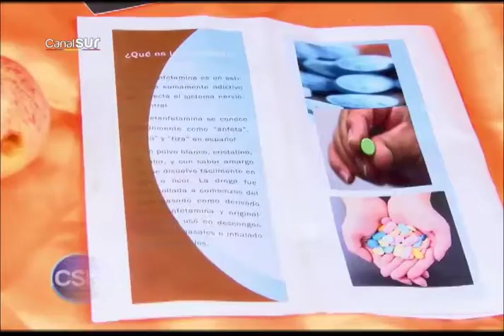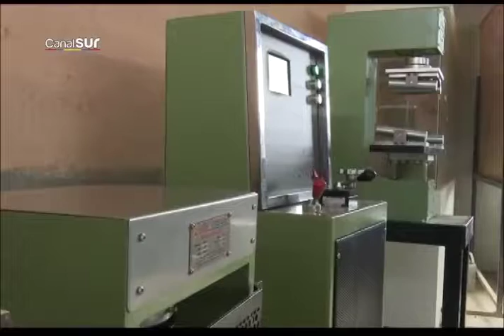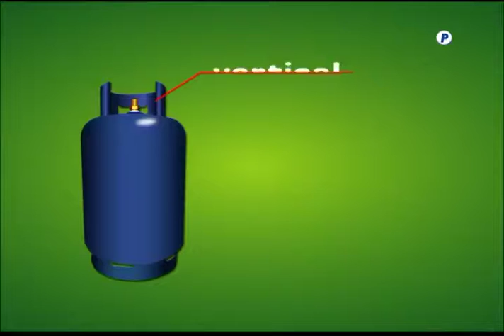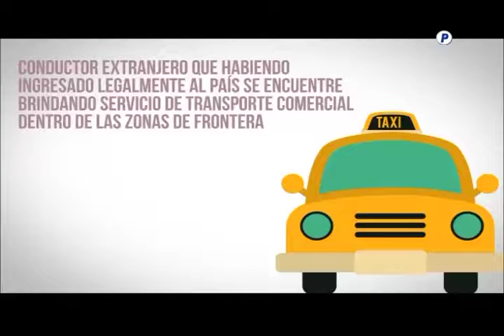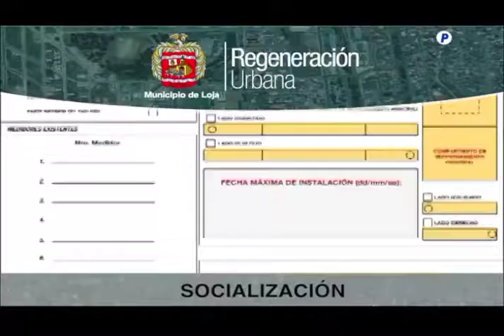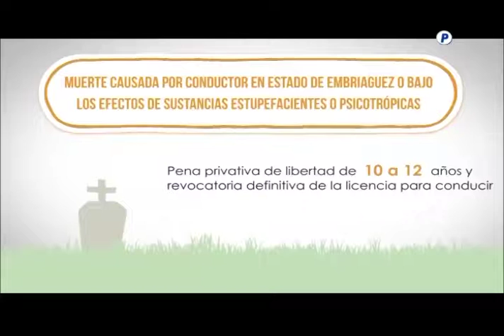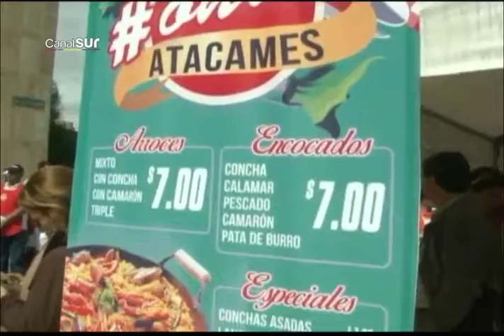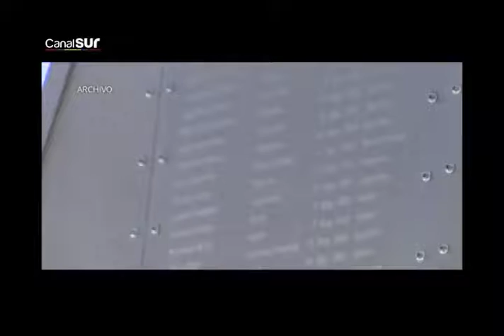Noticiero segunda emisión Canal Sur televisión municipal 26-05-2016